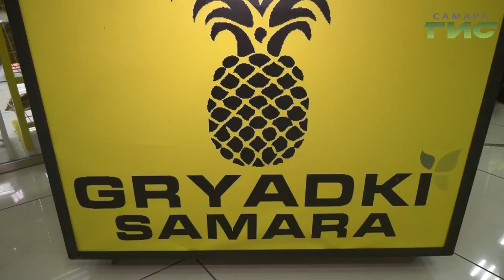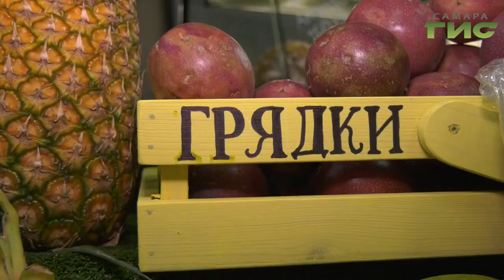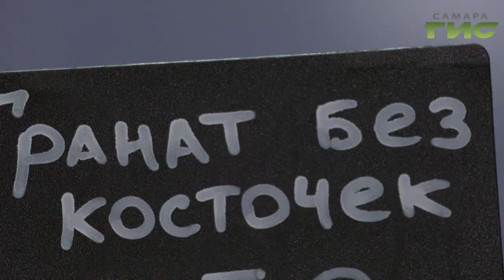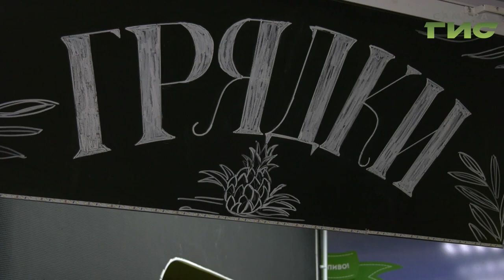"Малый бизнес. Большие успехи" от 27.11.2019 (эфир 19:20)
Продажа экзотических фруктов как успешный стартап. Какие риски в начале этого бизнеса и каковы идеи его развития? Есть ли конкуренция на самарском рынке и где можно заказать заморские фрукты по интернету? Смотрите программу "Малый бизнес. Большие успехи".